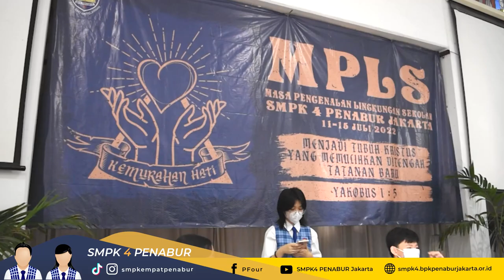PEMBUKAAN MPLS 2022-2023